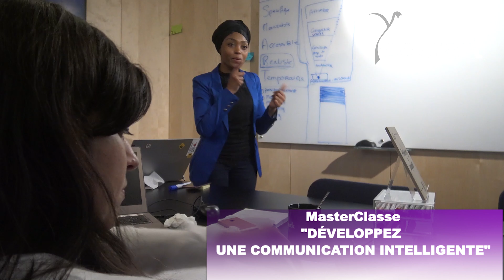[TÉMOIGNAGE] Formation Marketing Émotionnel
Au lancement de son activité, Minerva découvre la formation:
"Convertir une petite audience en fans qui achètent, reviennent et vous recommandent".
Cette formation en intelligence Relationnelle et Marketing Émotionnel animée par Anrifa Hassani-Mze vous apporte:
-Des outils pour une communication réussie et gagnante
-Des exercices pratiques pour appliquer immédiatement à ton Business
- Les secrets d'un Marketing de soi réussi
-Des résultats dès les premières 24H